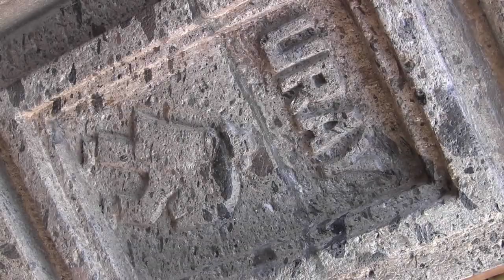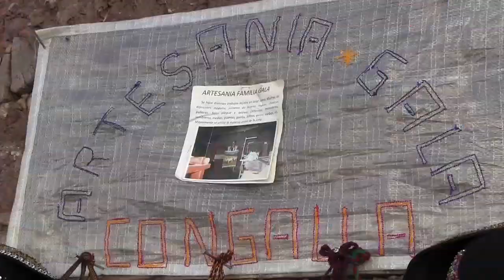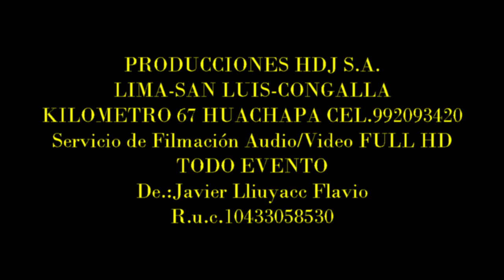Fiesta San Pedro de Congalla 2014 HDJ PRODUCCIONES 992093420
Los Mayordomos 2015 en la Fiesta de San Pedro Invitan a ser participes de nuestra Fiesta Patronal de Congalla Angaraes Huancavelica DIas del 27 de junio al 04 de julio 2015..HDJ 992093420